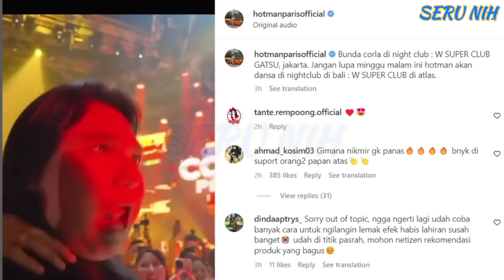Konser CORLA Peccahh!! ZANZABELLA Skakmat NIKITA - HOTMAN Sampai LAKUKAN Hal INI- NIKI Bereaksi Gini